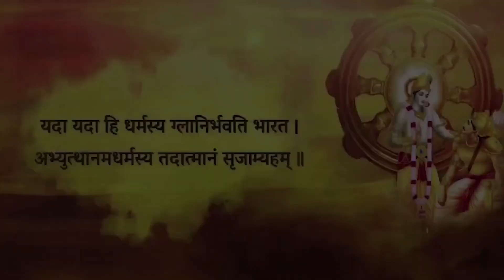आध्यात्मिक ज्ञान की शुरुवात इन 3 प्रश्नों से होती है।| Shri Vrindavanchandra Das